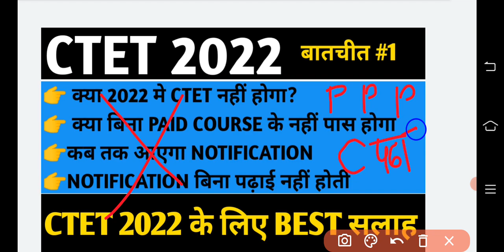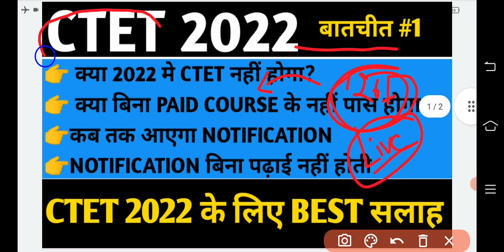CTET2022 बातचीत #1 कब आएगा CTET NOTIFICATION? ctetnotification2022 BY PRASOON SIR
CTET 2022 Notifiaction news
Ctet 2022 के लिए कब आएगा notifiaction